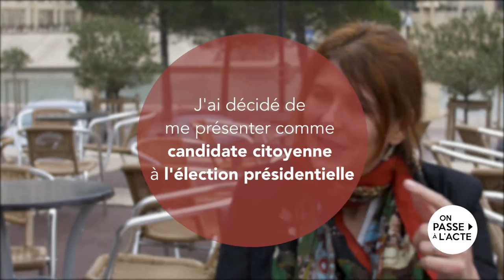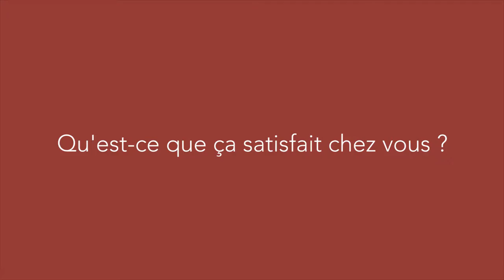Charlotte Marchandise: présenter une candidature citoyenne aux élections présidentielles (VC)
Pour ne pas rester devant les simples constats de ce qui n'était pas satisfaisant, Charlotte a décidé d'agir et d'être candidate citoyenne à l'élection présidentielle.

L'idée : changer de système, prouver que tout le monde peut être candidat, sans parti.

Résultats :
• 120 000 inscrits sur la Primaire.org, la plateforme citoyenne collective
•32 000 votants sur la plateforme
•la candidature citoyenne a été relayée par les médias
•Charlotte a obtenu 135 signatures parrainages de grands électeurs

Pour Charlotte, cette candidature satisfaisait son besoin d'action et c'était une manière de "déjouer le système, de dire c'est possible " !

Aujourd'hui, elle "espère que cette campagne présidentielle hors du commun résonnera comme un appel à oser le Big Bang démocratique, un appel à ce que des milliers de citoyennes et de citoyens se sentent la force d’agir en politique, pour initier un raz-de-marée citoyen venant de chaque campagne, de chaque village, de chaque ville et de chaque quartier." (source : Charlotte Marchandise.fr)

A retrouver sur le site onpassealacte.fr, le site qui pousse à agir